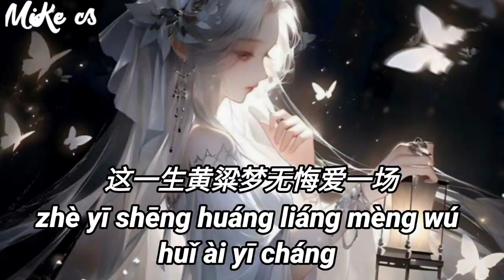黄静美 - 我不喝孟婆汤 - huang jing mei - wo bu he meng po tang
风吹残叶落 聚散不由我
看悲欢离合 佛说皆因果
情爱为何物 谁人能看破
我怕来生 与你错过
孟婆熬着汤 冷眼笑看我
说爱太折磨 怎不愿解脱
红尘皆过客 唯有你值得
痴情的人懂我的执着
我不喝孟婆汤 怕将你遗忘
怕踏过了忘川河 不识你模样
这一生黄粱梦 无悔爱一场
怎舍得回忆就此埋葬

fēng chuī cán yè luò jù sàn bù yóu wǒ
kàn bēi huān lí hé fó shuō jiē yīn guǒ
qíng ài wéi hé wù shuí rén néng kàn pò
wǒ pà lái shēng yǔ nǐ cuò guò

mèng pó āo zhe tāng lěng yǎn xiào kàn wǒ
shuō ài tài zhē mó zěn bù yuàn jiě tuō
hóng chén jiē guò kè wéi yǒu nǐ zhí dé
chī qíng de rén dǒng wǒ de zhí zhuó

wǒ bù hē mèng pó tāng pà jiāng nǐ yí wàng
pà tà guò le wàng chuān hé bù shí nǐ mó yàng
zhè yī shēng huáng liáng mèng wú huǐ ài yī cháng
zěn shè dé huí yì jiù cǐ mái zàng

a...a...